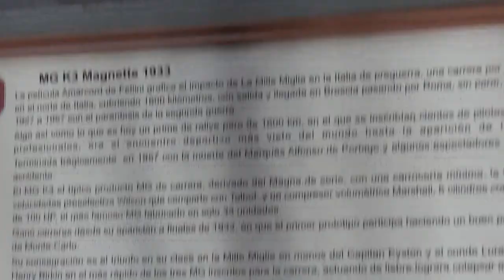MG K3 Magnette 1933 en Santiago Chile(Museo Colección Jedimar 2018)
26 de Mayo de 2018 Día del Patromonio